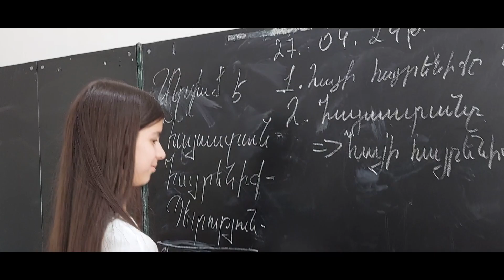Հայրենիքը պետություն է